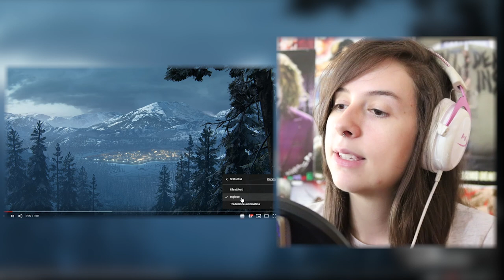REACTION THE LAST OF US PART II | RELEASE DATE TRAILER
► DONAZIONI◄
Da indicare sulla busta/pacco:
• Il destinatario:
Mariangela Benevento